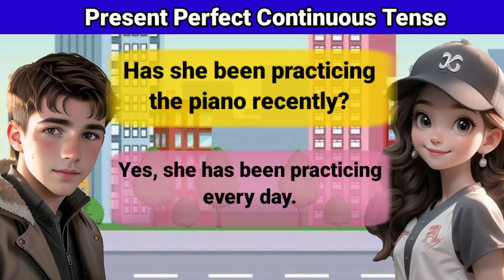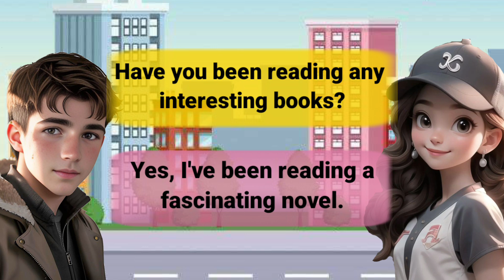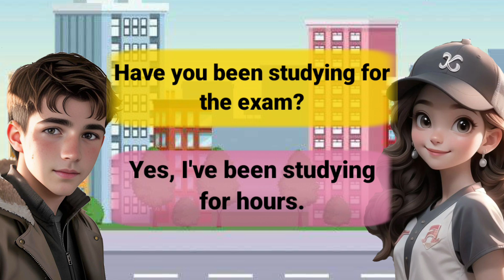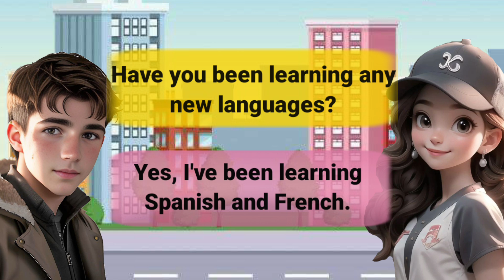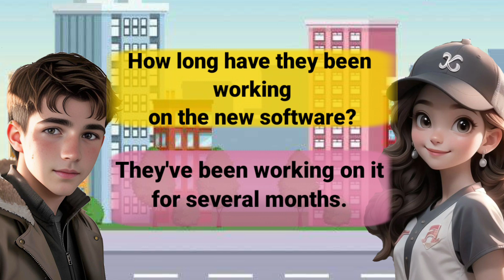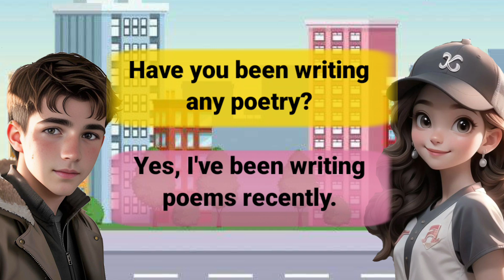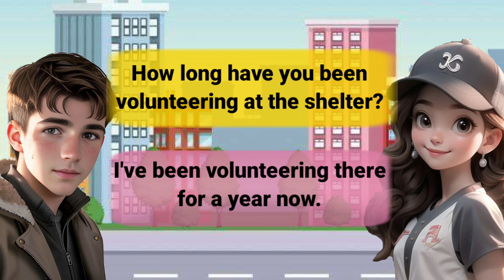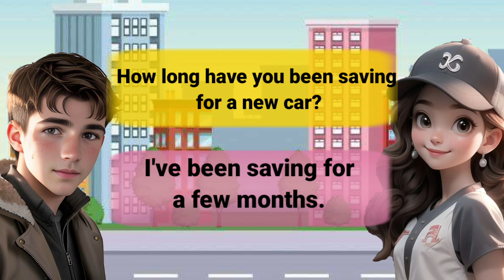English Conversation Practice Class-5💫| Beginners English | Listen and practice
Topic:
present sentences
tense
conversation
English language
English English
IELTS
IELTS English
english speaking course
learn english
english conversation
english speaking
daily english
speak english
 job
 job in english